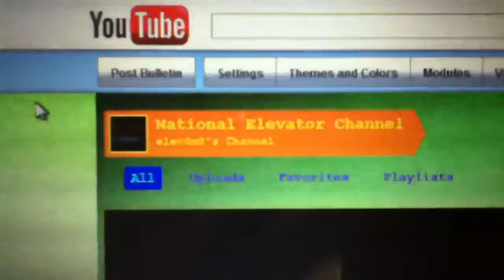San Francisco Trip MOVED to June 27...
Due to an unexpected schedule change, (NO COMMENT NEEDED) I will be going to San Francisco THIS MONDAY! Requests are still availible until MONDAY MORNING